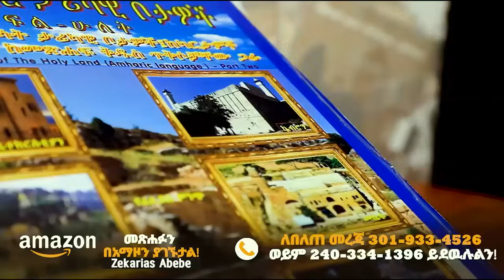ቆጭቶናል!! አክሱም ፂዮን ጉድ ታየ!! ፍልስጤማውያን በአንድ ቀን 3ሺ እስራኤላውያንን ገደሉ!! Abiy Yilma, ሳድስ ቲቪ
Abiy Yilma Media .ሣድስ ቲቪ .በጠቅላላ ዕውቀት እና የሥነምግባር ሳይንስ ላይ የሚያተኩር የቴሌቪዢን ፕሮግራም ነው፡፡ እስከ 2016ም የራሱን የ24 ሰዓታት የቴሌቪዢን ጣቢያ ለመክፈት እየተጋ ያለ ሚዲያ ነው፡፡ ሣድስ የሬዲዮ ፕሮግራም ዘወትር ማክሰኞና አርብ ከ8፡00 – 10፡00 በተወዳጁ ሚዲያ አሐዱ ኤፍ.ኤም 94.3 ላይ ከ3 ሚሊዮን በላይ የአድማጭ ቁጥር (በአቢይ ይልማ ሚዲያ በኩል) እየተደመጠ ያለ የጠቅላላ ዕውቀት ፕሮግራም ነው፡፡